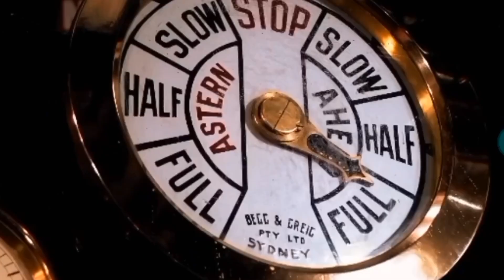Empress of Ireland|Official trailer